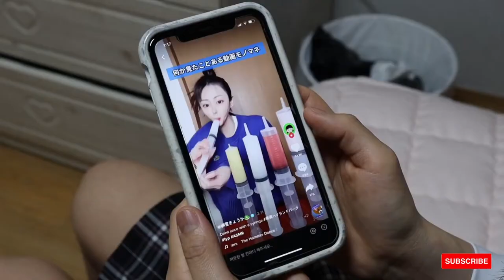tiktok syringes drink challenge | tiktok syringe asmr | asmr drinking water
Welcome  Full Funney Moments tiktok syringes drink challenge, tiktok asmr drinking water, Mom and daughter funny moments.